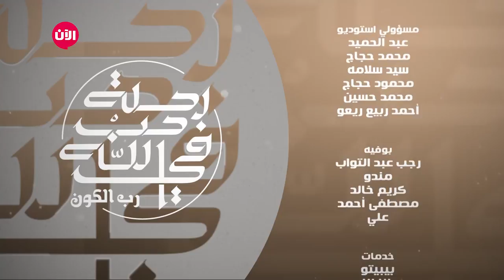رحلة في حب الله - الحلقة العاشرة